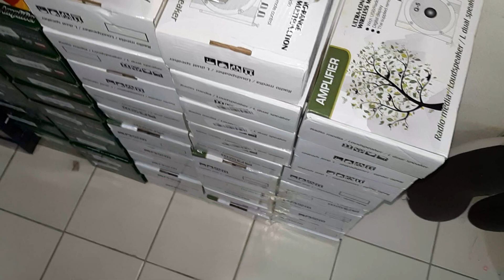ลำโพงรีโมทของมีพร้องส่งครับรับประกันทุกเครื่องมีปัญหาเปลี่ยนให้ฟรี0827521463